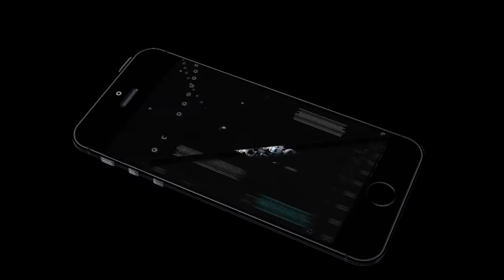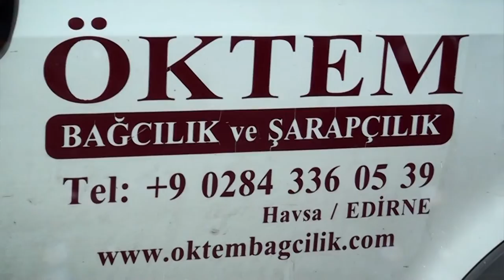ÖKTEM BAĞCILIK ve ŞARAPÇILIK Havsa EDİRNE